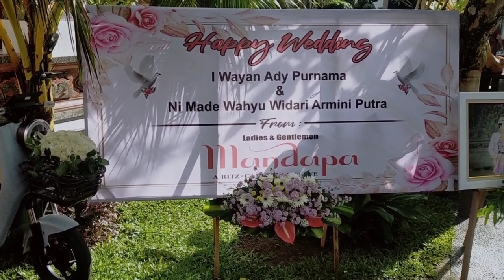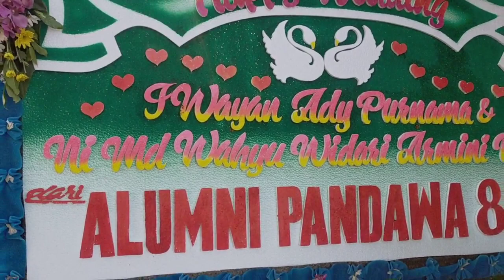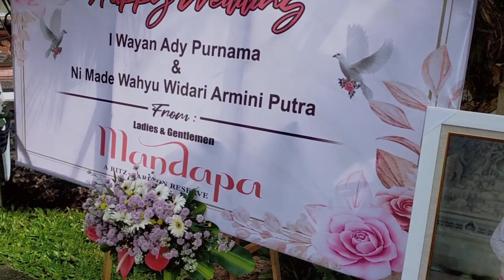Manusa yadnya,mesakapan Ady Purnama sareng Wahyu Widari Armini Putra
Mesakapan merupakan bagian dari yadnya yaitu manusa yadnya